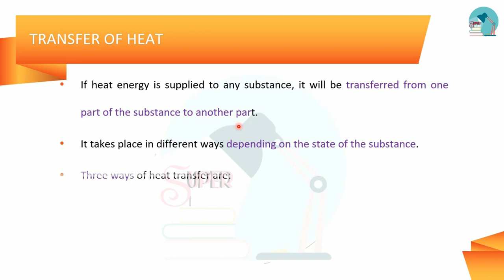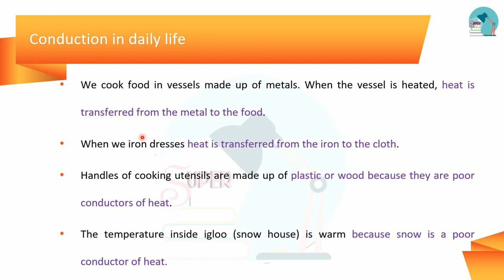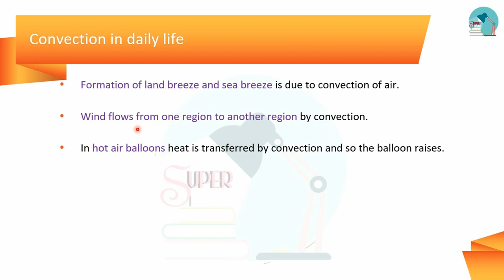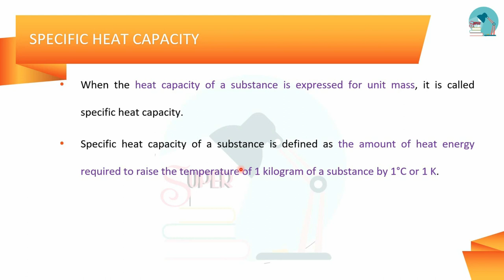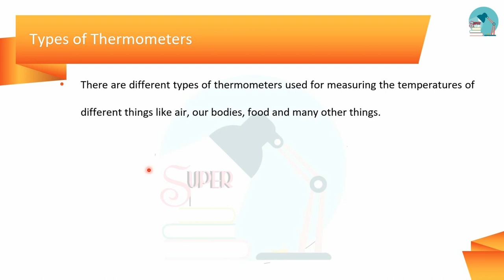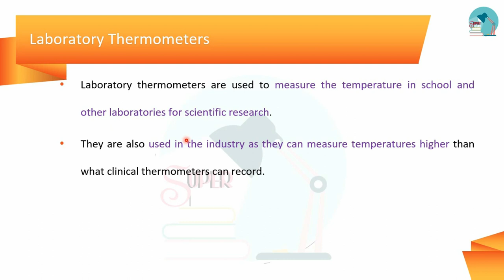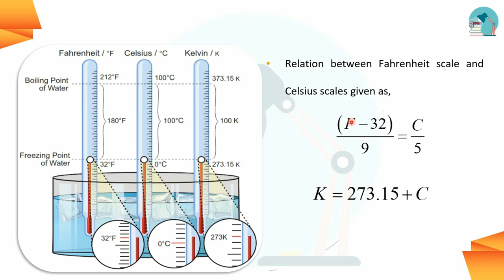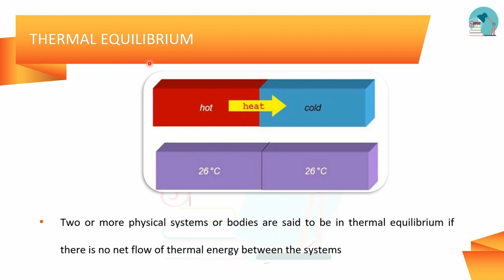TNPSC Physics | Class 33 - Heat (Part 3) in English/Tamil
This video is about the topic HEAT from Physics. In this video, the content will be in English and the explanation will be Tamil.